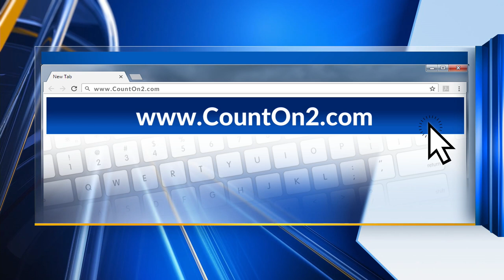Meet Storm Team 2's Rob Fowler in character form